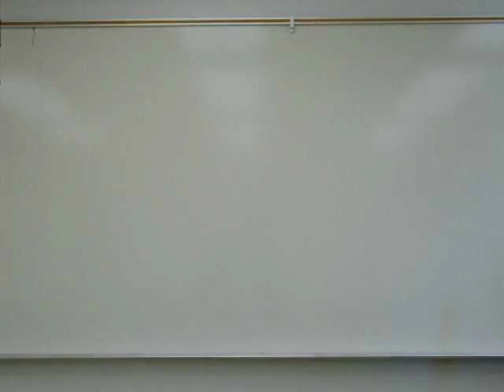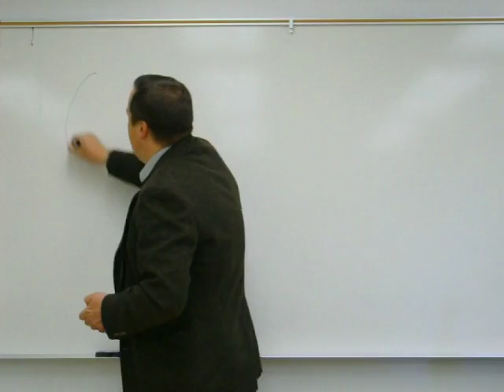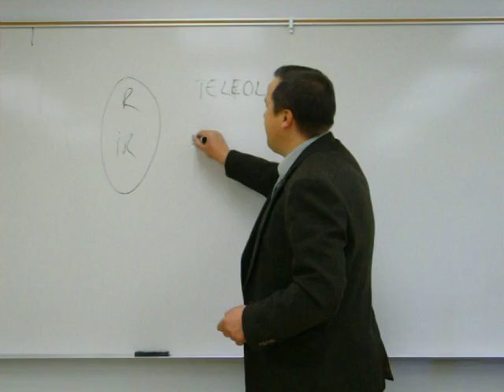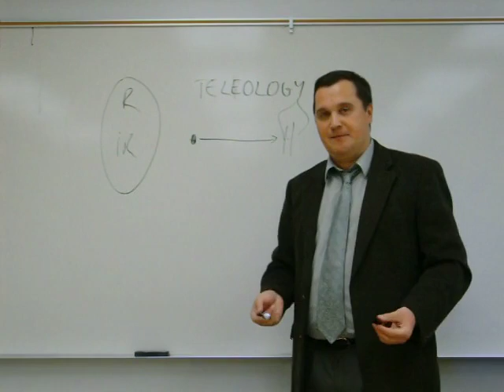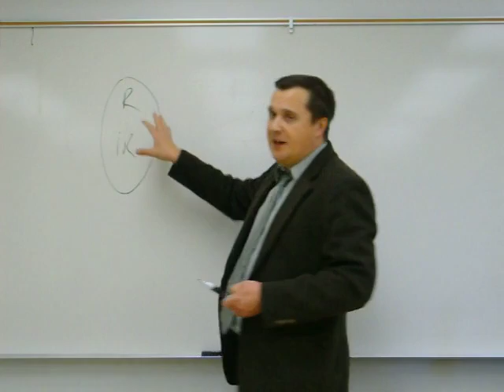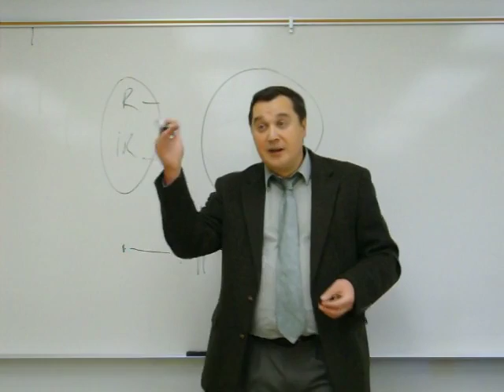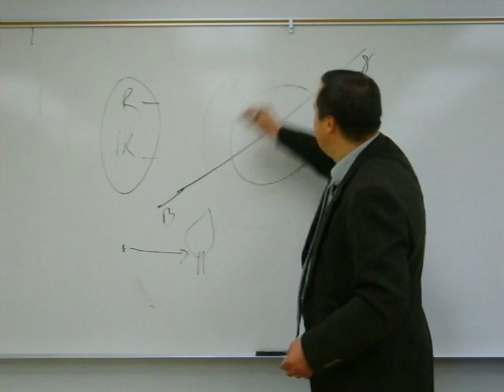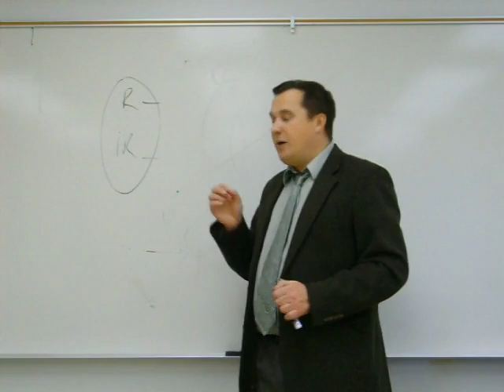Aristotle - Part 1